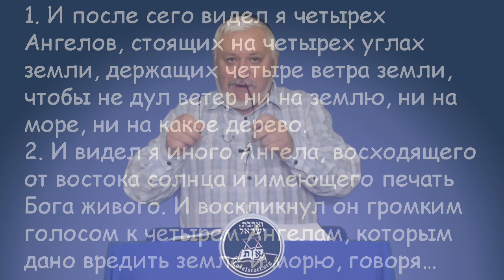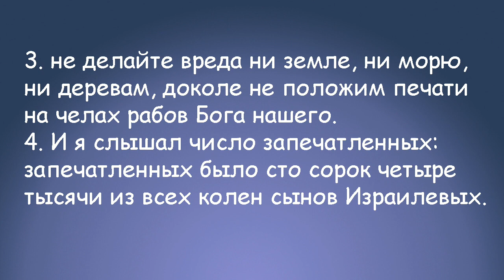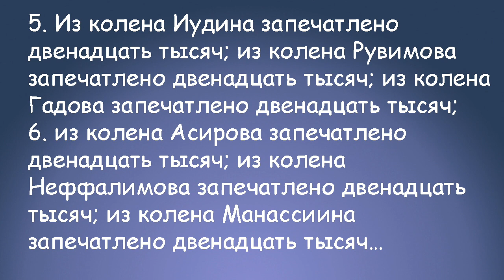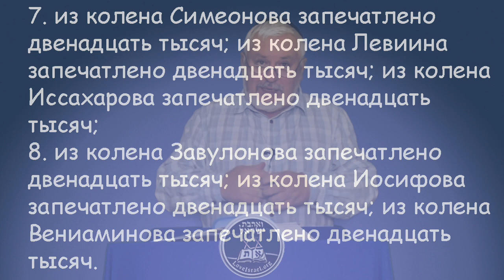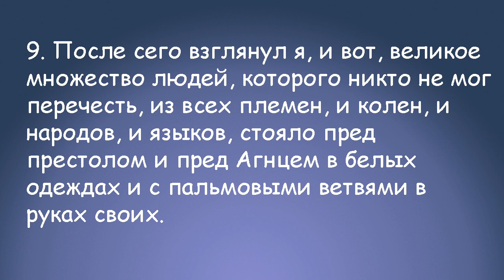Откровение 7.1-9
144000 запечатленных. Кто они?

По материалам профессора Баруха Корман.
Еврейский взгляд на книгу Откровения.
Профессор, мессианский раввин, доктор Барух Корман возглавляет служение "Возлюби Израиль". Является ведущим профессором института "Семя Авраама" расположенного в Израиле. Начиная с января 2017 года, уроки профессора Барух Корман выходят на русском и украинском языках на каналах TBN, CNL и НебесаTV7. Уроки также можно найти на канале Youtube "LoveIsrael.org" или одноименном сайте